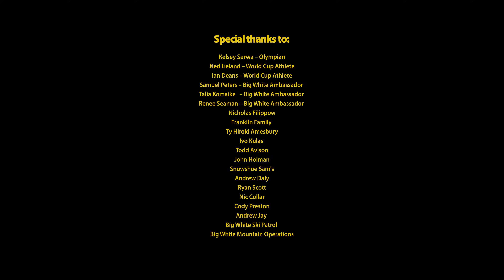Choose Your Zone – Big White Ski Resort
When you step into a ski resort, it doesn't take long to find that special spot that captures your heart. Here, we unveil some of the most breathtaking and exciting zones across Big White Ski Resort's vast terrain, inviting you to find your own slice of snowy paradise.

Book your 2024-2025 winter vacation directly with Big White Ski Resort today and save!